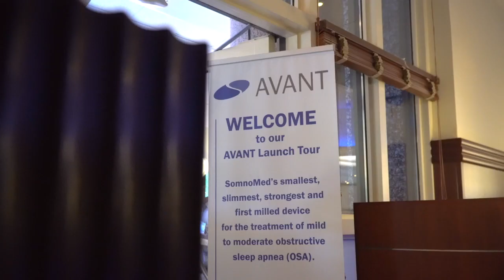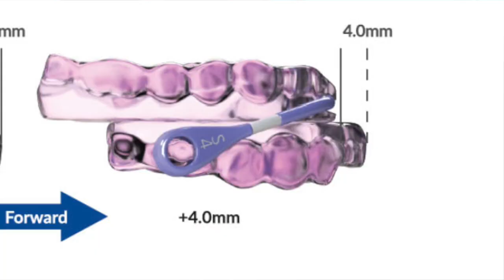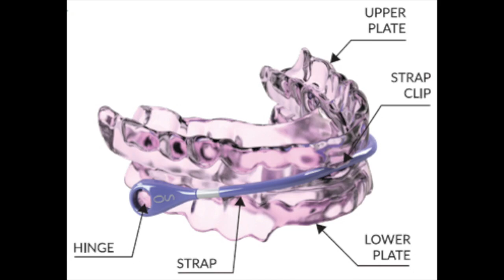Introducing the New SomnoDent Avant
If you're curious about our new SomnoDent Avant, register to join one of four official livestream events with Kent Smith, Steve Carstensen and David Schwartz